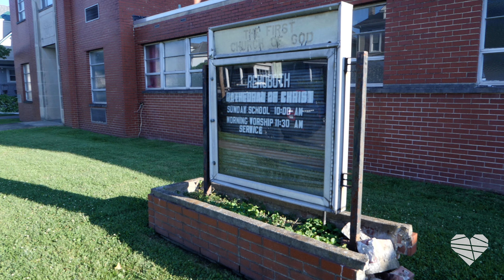Dollar Club June 2022 / River Ridge Church